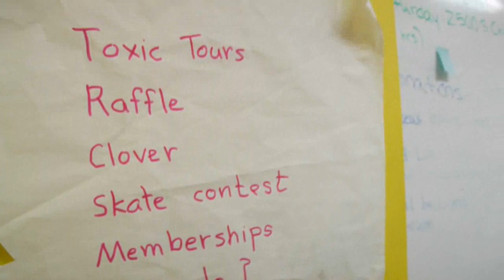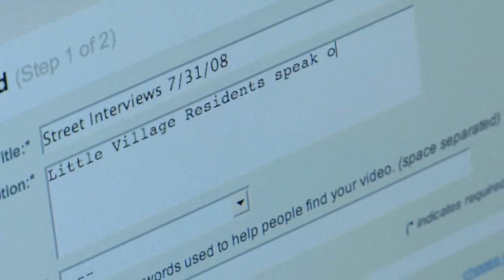Brower Youth Award - Marisol Becerra